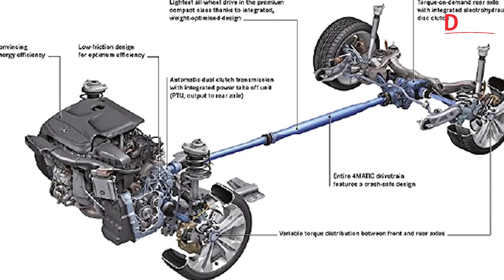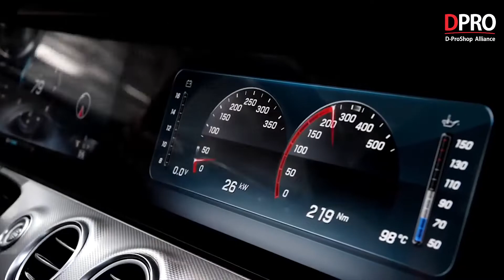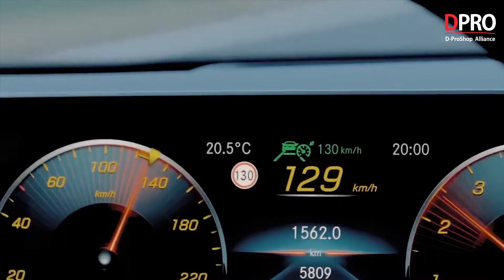4Matic nghĩa là gì? Hệ dẫn động 4Matic này có gì đặc biệt?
4Matic nghĩa là gì? Hệ dẫn động 4Matic này có gì đặc biệt?

4Matic là một hệ thống dẫn động bốn bánh toàn thời gian (AWD – All-wheel Driving) do hãng ô tô Mercedes-Benz phát triển. Tên gọi 4Matic có nguồn gốc ghép từ hệ thống dẫn động 4-wheel và automatic. 4Matic được Mercedes giới thiệu lần đầu vào năm 1987 trên dòng xe W124 (E Class) 4 cửa. Hiện nay đa số các mẫu xe của Mercedes-Benz đều sử dụng hệ thống dẫn động này.

Cấu tạo hệ thống 4Matic gồm có:

Hộp phân phối công suất nằm bên trong hộp số giúp truyền năng lượng đến các bánh xe
Bộ vi sai chống trượt trung tâm giúp điều chỉnh và cân bằng lực kéo giữa cầu trước và cầu sau
Hệ thống kiểm soát lực kéo điện tử bốn bánh (4-ETS) giúp quản lý và phân phối chính xác mô men xoắn đến từng bánh xe trong các điều kiện vận hành khác nhau. Hệ thống này sẽ sử dụng chung các cảm biến của hệ thống chống bó cứng phanh ABS, cân bằng điện tử ESP…

Nguyên lý hoạt động của 4Matic

Hệ thống dẫn động bốn bánh 4Matic thường hoạt động dựa trên sự phân phối mô men xoắn theo tỉ lệ 45:55 giữa cầu trước và cầu sau. Bộ hạn chế trượt vi sai trung tâm nhiều đĩa với mô men xoắn khoá 50 Nm giúp sức kéo ở mức cao.

Ban đầu, khi xe tăng tốc, sự thay đổi về tải trọng trên cầu sau sẽ được khai thác để cung cấp thêm mô men xoắn cho cầu sau. Sau đó mô men xoắn giữa cầu trước và cầu sau có thể thay đổi linh hoạt với tỉ lệ 30:70 hoặc 70:30 tuỳ theo điều kiện mặt đường.

Hệ thống 4Matic không hoạt động độc lập mà liên kết với nhiều hệ thống an toàn ô tô khác như: hệ thống cần bằng điện tử ESP, hệ thống kiểm soát lực kéo 4-ETS, hệ thống chống trượt ASR…

Ở một số điều kiện mặt đường, hệ thống 4Matic có thể tự động phát hiện và ngăn cản xe bị trượt đuôi. Khi này, hệ thống kiểm soát lực kéo điện tử can thiệp điều chỉnh để đạt được gia tốc lớn nhất nhằm giảm thiểu tối đa hiện tượng bánh xe bị trượt, đảm bảo độ ổn định khi di chuyển.

Với những đoạn đường trơn trượt ngoằn ngèo, hệ thống sẽ điều chỉnh mô men xoắn động cơ ở bánh xe bên ngoài giảm xuống để lốp có thêm lực bám. Trong trường hợp hệ thống chống trượt ASR không thể khôi phục sự ổn định cho xe thì hệ thống cân bằng điện tử ESP sẽ can thiệp bằng cách áp dụng phanh.

Địa chỉ Workshop :
Workshop 1 : 590 Lạc Long Quân – Tây Hồ – Hà Nội
Workshop 2 : B04 06 An Phú Shop Villa – Dương Nội – Hà Đông – Hà Nội
Workshop 3 : 545 Tam Trinh - Hoàng Mai – Hà Nội